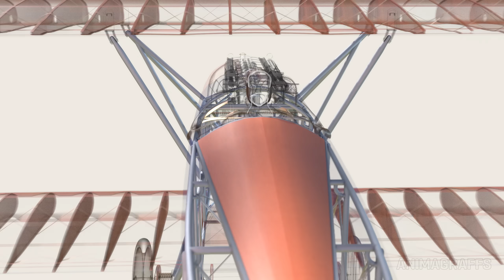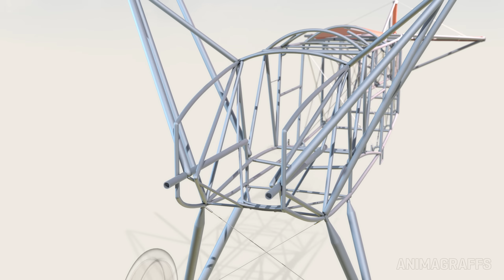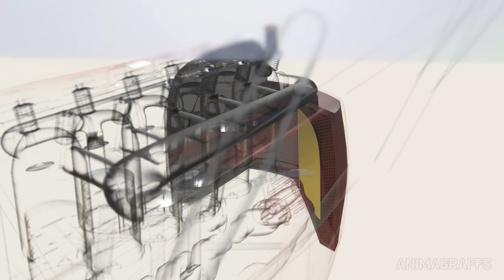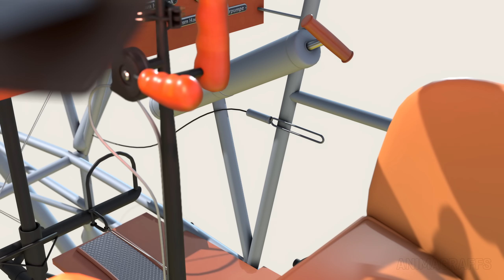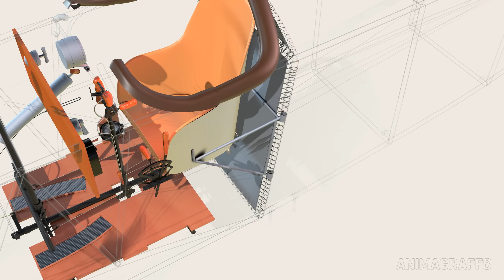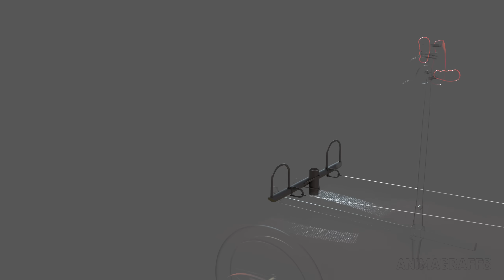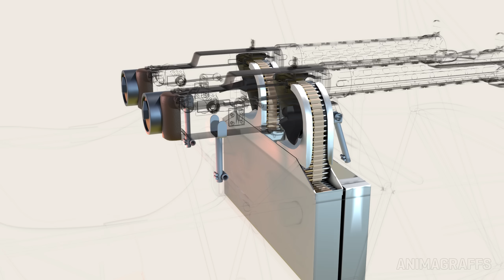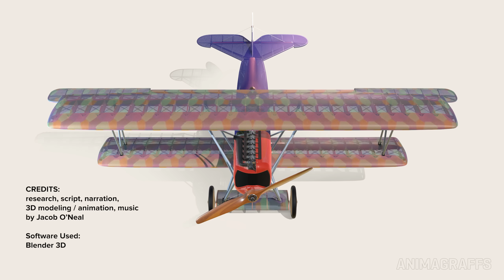How a WWI Biplane Works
A detailed 3D dissection of the wonderful German made Fokker DVII biplane from WWI.

Special thanks to Jeff Brooks for script accuracy review! Check out his actual flying replica of this plane at his channel

Also thanks to others at the forum for their knowledge and research help.

CREDITS
Jacob O'Neal - Research, script, narration, 3D modeling / animation, music

SOFTWARE USED
I use Blender 3D to create these models. It's free and open source, and the community is amazing:

0:00 Intro
00:27 Frame
01:58 Cantilever Wing
02:42 Exterior
04:05 Engine
05:15 Propeller
05:57 Fuel
06:27 Cockpit
07:22 Starting Process
08:41 Cockpit (Cont'd)
11:46 Flight Control
13:42 Landing Gear
14:44 Guns
15:38 Gun Synchronizing Gear
17:22 Pilot
18:18 Full View

Correction:
0:10 Before commenting, check the top pinned "VIDEO CORRECTIONS" thread.
15:38 Prop is rotating backwards!